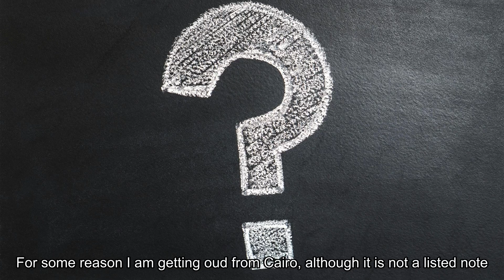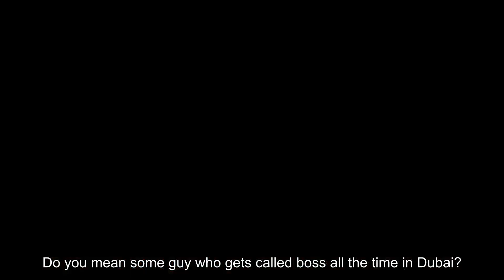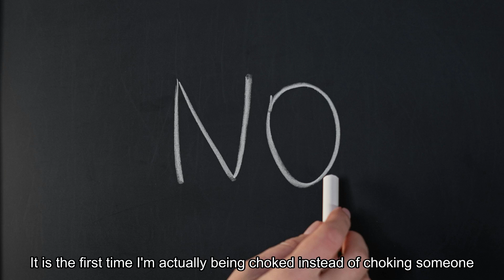Sensory Secrets of the Bustling City - Penhaligon's Cairo Review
The name is Ares.

I do whatever I want.

Illustration

Giovanna: photographer

Endscreen

Special thanks

Giovanna
ukey

and myself for the editing and products shots